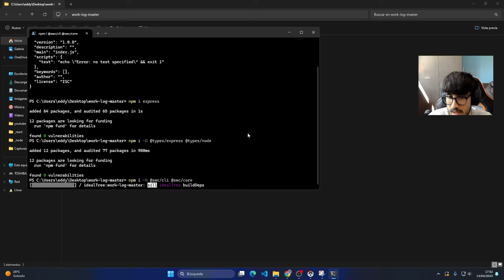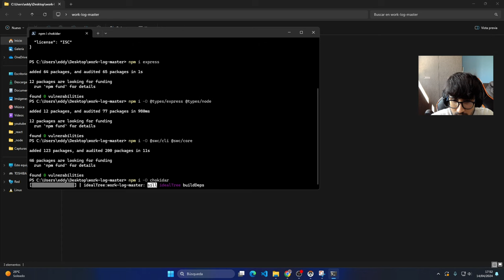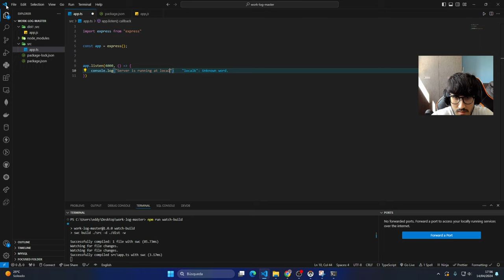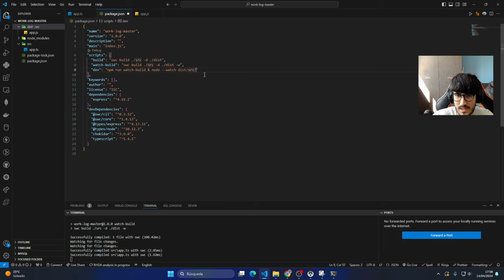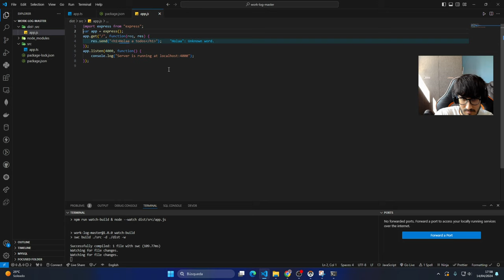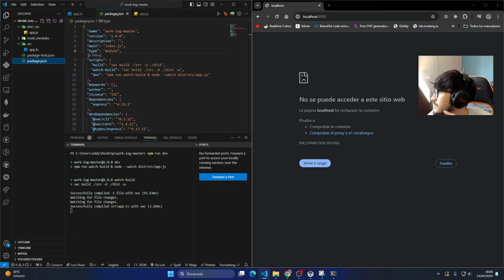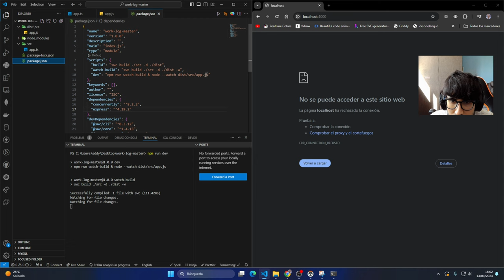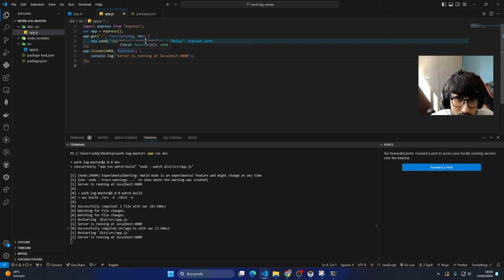Implementando servidor web con express + typescript + swc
En este tutorial, aprenderás cómo configurar e implementar un servidor web utilizando Express junto con TypeScript y SWC.

Desde la instalación hasta la implementación, te guiaré paso a paso a través del proceso de creación del proyecto.

Comandos:
npm init -y
npm i -D @types/node @types/express typescript @swc/cli @swc/core concurrently chokidar
npm i express

Scripts:
  "scripts": {
    "build": "swc build ./src -d ./dist",
    "watch-build": "swc build ./src -d ./dist -w",
    "dev": "concurrently \"npm run watch-build\" \"node --watch dist/src/app.js\""